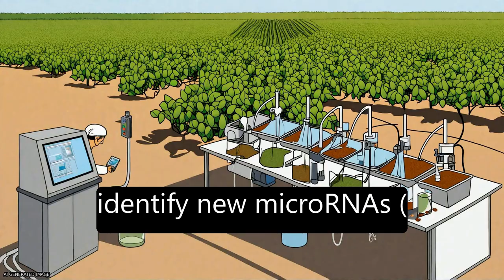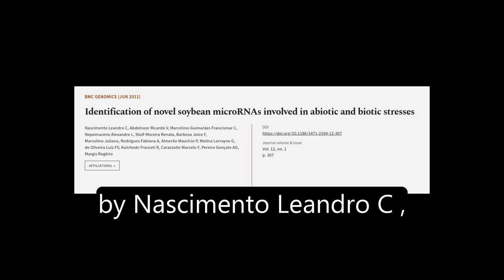Identification of novel soybean microRNAs involved in abiotic and biotic stresses | RTCL.TV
### Keywords ###

### Article Attribution ###
Title: Identification of novel soybean microRNAs involved in abiotic and biotic stresses
Authors: Nascimento Leandro C, Abdelnoor Ricardo V, Marcelino-Guimarães Francismar C, Nepomuceno Alexandre L, Stolf-Moreira Renata, Barbosa Joice F, Marcolino Juliana, Rodrigues Fabiana A, Almerão Maurício P, Molina Lorrayne G, de Oliveira Luiz FV, Kulcheski Franceli R, Carazzolle Marcelo F, Pereira Gonçalo AG ,and Margis Rogério
Publisher: BMC
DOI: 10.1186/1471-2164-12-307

### Video Timestamps ###
0:00:00 - Summary
0:01:00 - Title
0:01:09 - Tail
0:01:13 - End